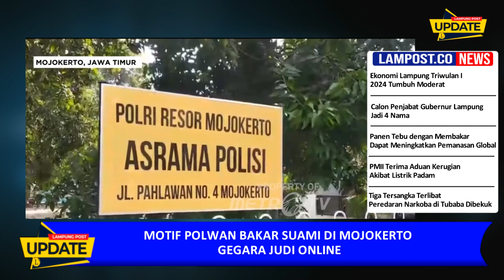MOTIF POLWAN BAKAR SUAMI DI MOJOKERTO GEGARA JUDI ONLINE